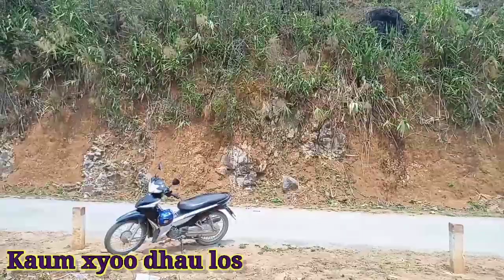Suab kab noog quaj kho siab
suab nkauj kho siab